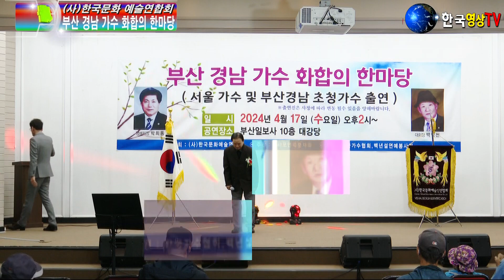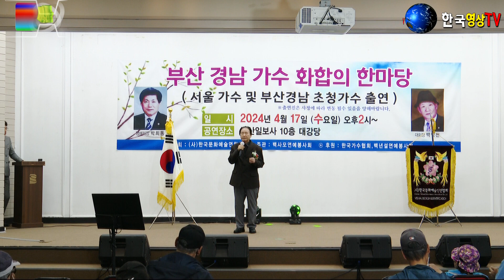가수김삼석🎸사랑이 비를를맞아요(원곡 배금성)🌹부산 경남 가수 화합의 한마당🔴(사)한국문화 예술협회.세계가요TV